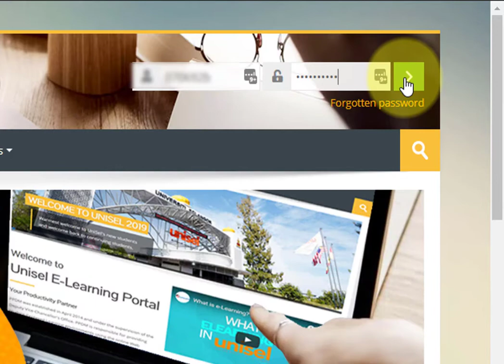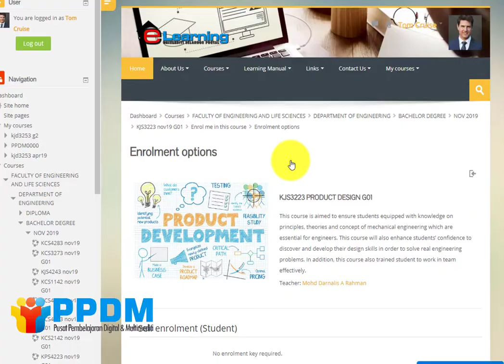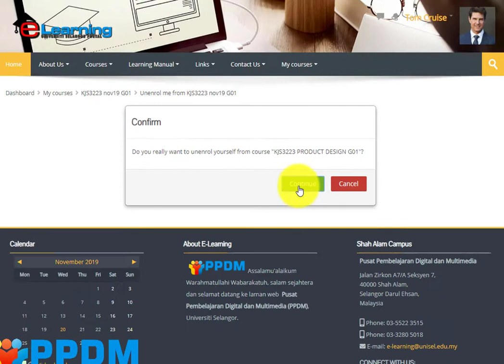How to search, enroll and unenroll from a course in UNISEL's e-Learning Platform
This video tutorial shows how to use the search bar to find courses and how to enroll and unenroll courses in UNISEL's Moodle e-Learning Platform.